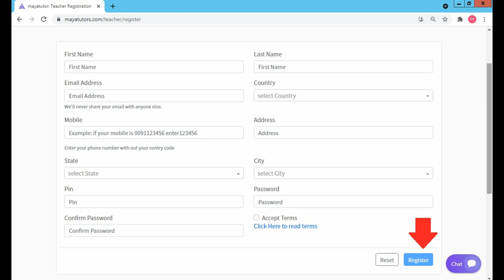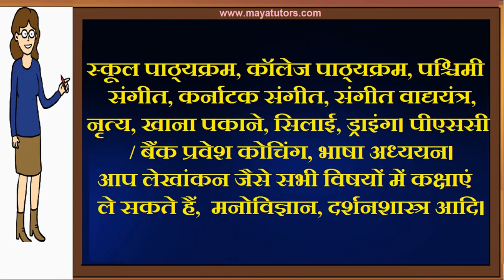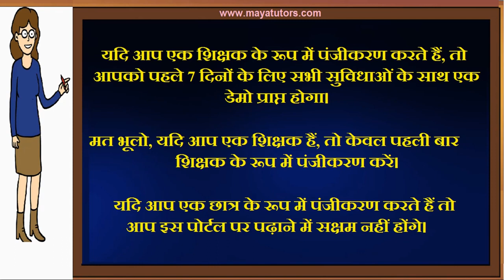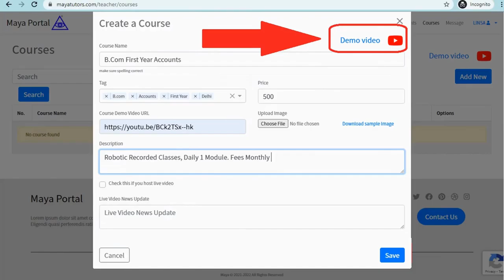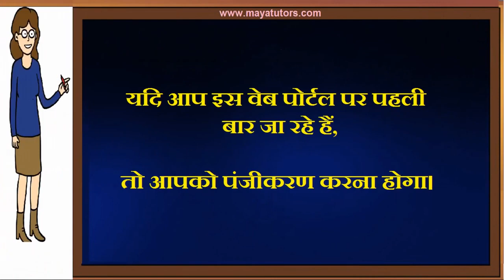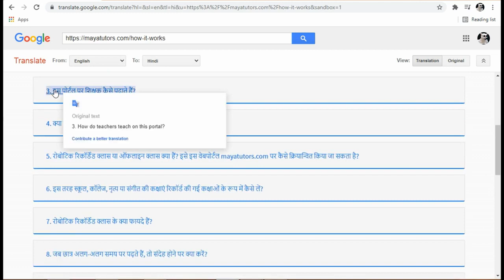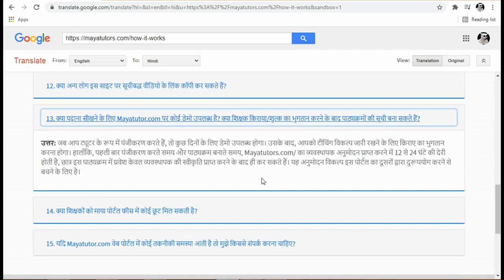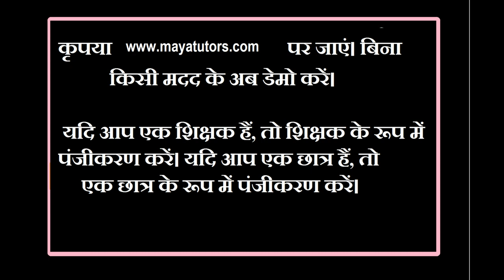Free Online Tuition , Free Tuition Site , Free App For Tuition in Amravati